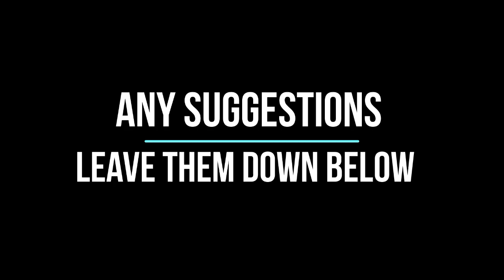How to Create Godspeed (Arrowverse) in Super City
Character Creation Tutorial - Godspeed (Arrowverse)

Any character creation suggestions?
Be sure to check my playlists to see if I created a character you want to request.